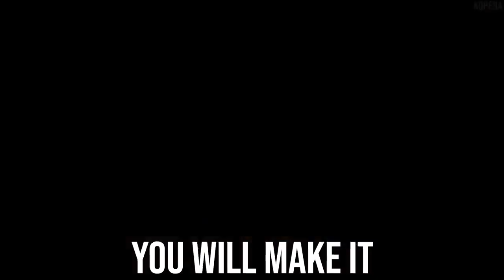Zyzz If u're Low on Gym Motivation